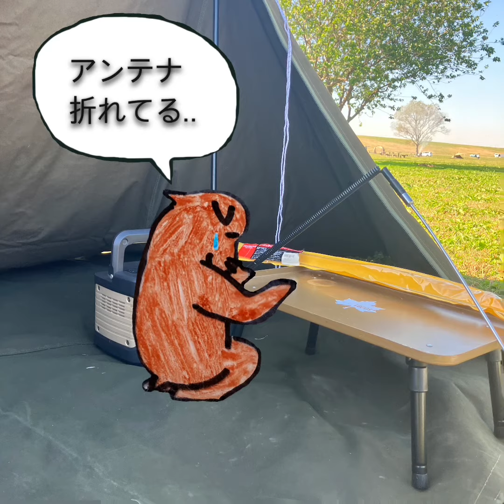未来少年オッターの無線運用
HFJ-350Mを持っていて良かった